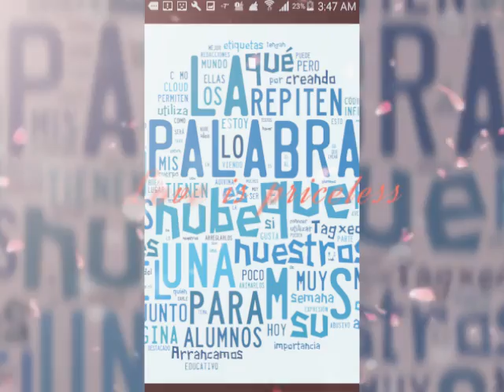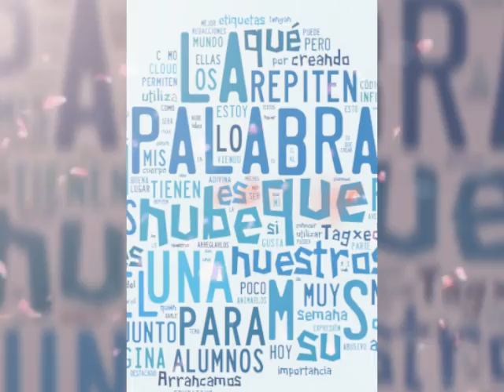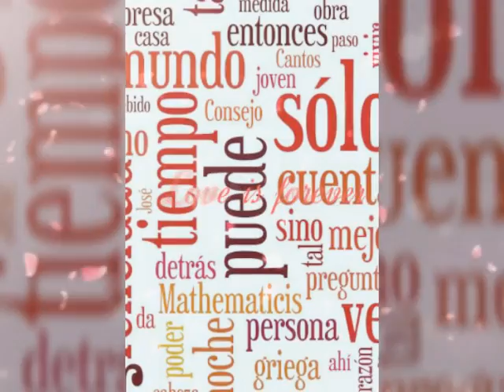Miguelo Valdés & The Feeling Messengers 'Palabras'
Palabras tema de Martha Valdes "filing Rumba"